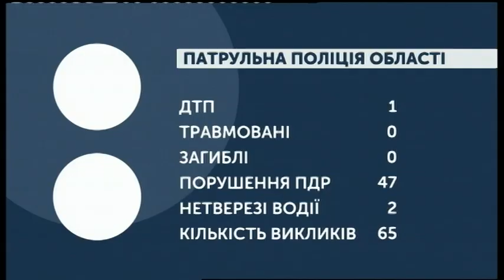22.10.2019. Новини. 07:30